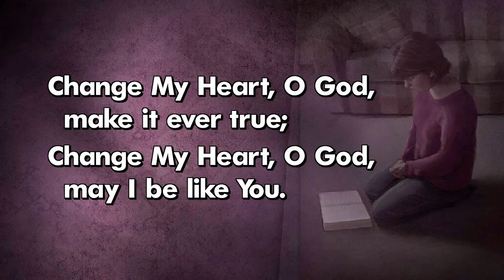Change My Heart, O God - Keyboards by Joey Gore - Video Soundtrack with Lyrics for Worship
Video Soundtrack of the praise and worship song, Change My Heart, O God
Free for use in church worship services only.
Original soundtrack copywrite 2023 created by Dale Pollett. Keyboard Artist: Joey Gore
I DO NOT put End Screens so that these videos can be used in worship services without any distraction.

For a complete list of my Christian Worship Video Soundtracks, listed in alphabetical order,